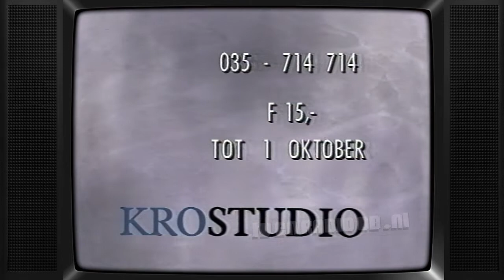TV: KRO - Studio Ledenwerfspot, Omroeper Hans van Willigenburg (19880404)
KRO ledenwerfspot voor KRO Studio. Omroeper Hans van WIlligenburg. Uitgezonden op 4 april 1988.